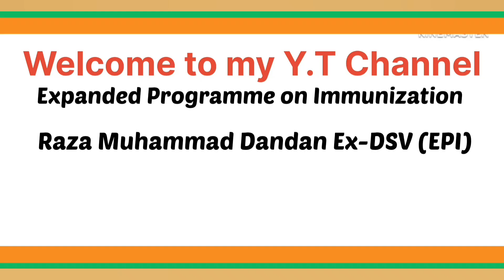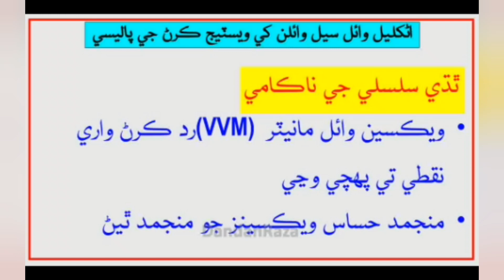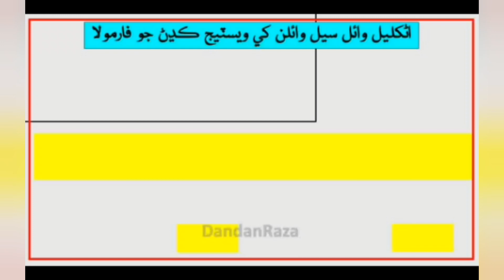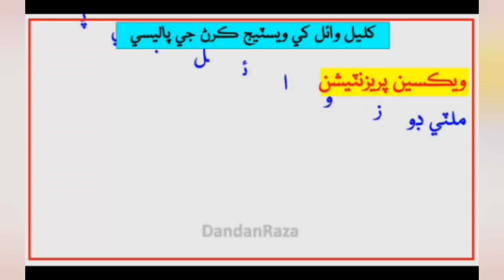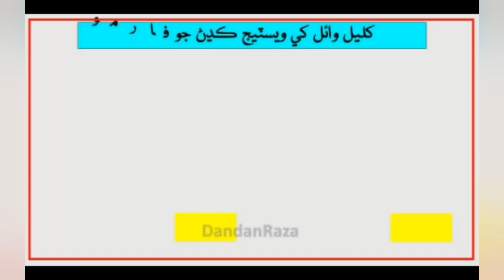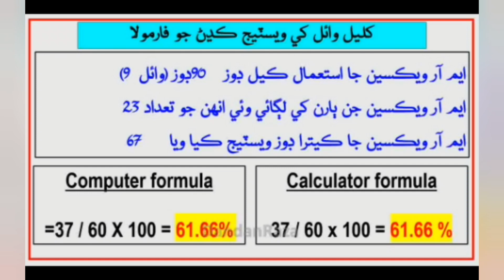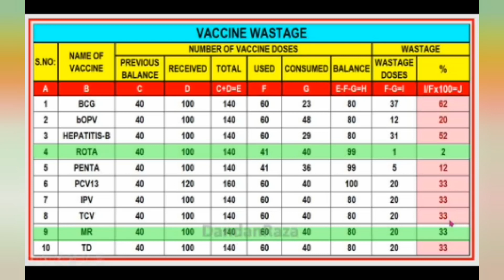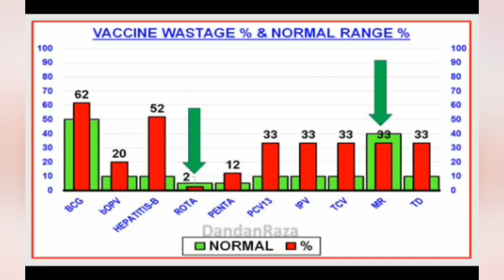How to Calculate Vaccine Wastage | In Sindhi Language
Expanded Programme on Immunization
How to Calculate Vaccine Wastage | Vaccine Wastage | In Urdu Language |
REASONS OF VACCINE WASTAGE

UN-OPENED VIAL WASTAGE POLICY
1) Cold Chain Failure
2) Poor Stock Inventory Control
3) Poor Forecasting
Cold Chain Failure
• Vaccine vial monitor (VVM) at discard point
• Freeze Sensitive vaccines frozen
. Poor Stock Inventory Control
• Expiry from non-compliance to (FEFO) First Expire First Out
• Vaccine Vial Monitor (VVM) status
• Breakages
• Damaged labels
• Missing inventories
. Poor Forecasting
• Expiry from over-supply

REASONS OF VACCINE WASTAGE & FORMULA FOR VACCINE WASTAGE CALCULATION
UN-OPENED VIAL WASTAGE
• No: of MR Vaccine Doses uses… .90 (9.V)
• No: of MR Vaccine Doses Consumed / Administered….23
• No: of MR Vaccine Doses Wasted… .67
• Note: No: of MR Vaccine Vials wasted due to Breakages  03.Vials
Computer formula
=67 / 90 X 100 = 74.44%
Calculator formula
67 / 90 x 100 = 74.44 %

OPENED VIAL WASTAGE POLICY
Vaccine Presentation
• Multi dose vial policy (MDVP) are prone to higher opened vial wastage as remaining doses usually need to discarded at the end of any session
.  Status Of Multi Dose Vial Policy (MDVP)
• With preservative for re-use till finish
• Without preservative & discarded within 6 hours
.  Vaccination Strategies & Settings
• Fixed vs Out-Reach / Mobile
• Session size (Urban / Rural, Out-Reach / Campaign)

FORMULA FOR VACCINE WASTAGE CALCULATION
• No: of Vaccine Doses uses… .60
• No: of Vaccine Doses Consumed / Administered….23
• No: of Vaccine Doses Wasted… .37
Computer formula
=37 / 60 X 100 = 61.66%
Calculator formula
37 / 60 x 100 = 61.66 %

How to create Vaccine Wastage chart
How to create Vaccine Wastage graphs